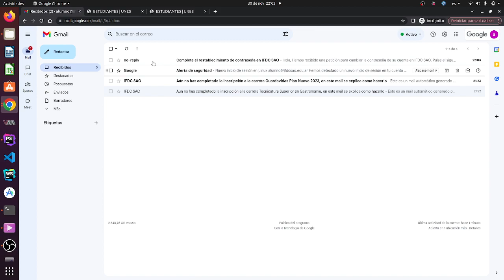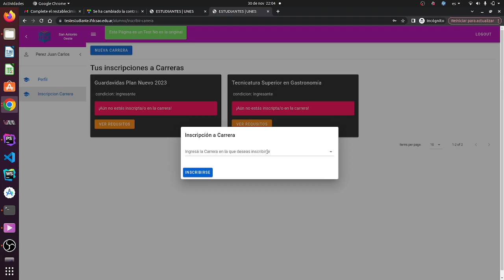Recuperar contraseña sistema UNES